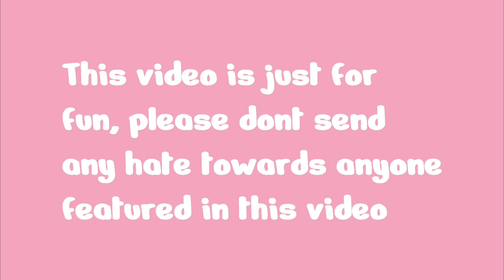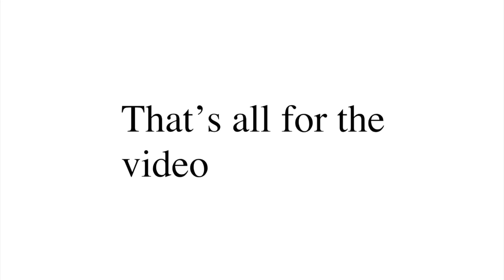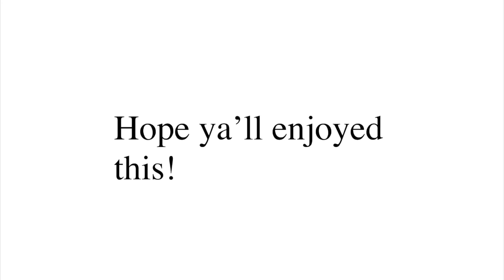Fish Girl being PRESSED for 8 min and 12 seconds | 7 High Schoolers Decide Who Wins $1000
Hey everyone! This video is an edited video of the "7 High Schoolers Decide Who Wins $1000" video by Cut. I transformed the original clips by adding on screen text commentary, sound effects, and visual effects. I tried to edit the interview so that they were different from the original and I also tried to make them funnier. I edited this video in iMovie and it took a long time to edit, I hope you guys enjoy the video!

I believe my videos fall under the "A funny or thoughtful revision of content you didn't originally create" and "Edited footage from other creators where you add a storyline or commentary" guidelines of YouTube. This means it should be allowed by YouTube to be monetized, as this video transforms the original videos so that they are different than before.